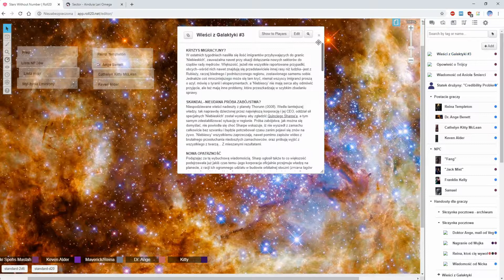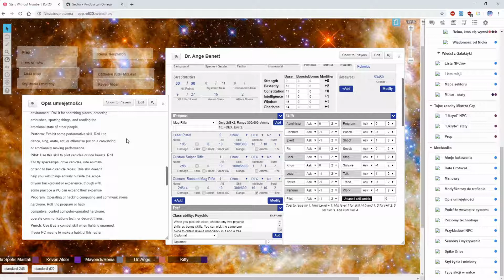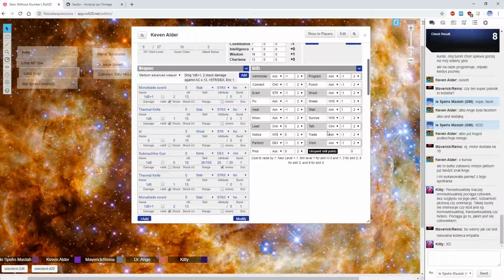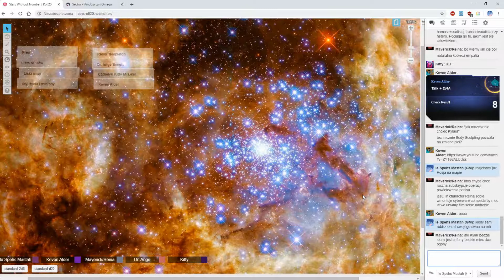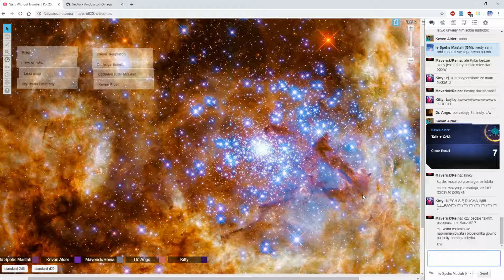★Stars Without Number - The Expanse: Trinity and Downtime - Part 2★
Every campaign needs its lore bombs and here's the session where it happens. Aside from finally giving some light about the true Artificial Intelligences, our team of misfits slows down for a bit, allowing themselves to pursue other possibilities like expanding a network of contacts or renting a base. As always, sit back, relax and enjoy!